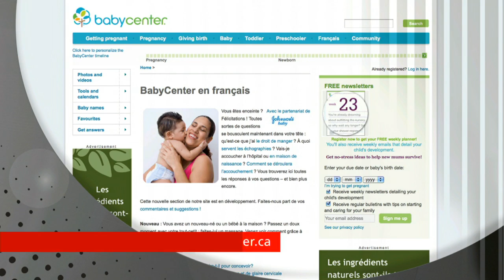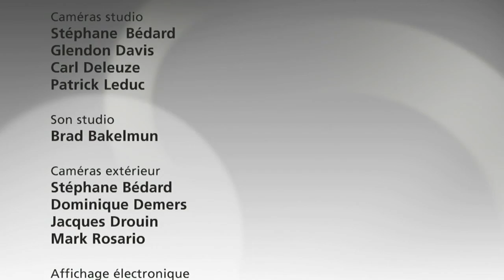Spécial jeunes mamans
Sage femme ou médecin? Pour ou contre l'allaitement? Et l'accouchement en public... vous le feriez? L'haptonomie, vous connaissez? Combien cela coûte d'avoir un enfant? Voici quelques-unes des questions auxquelles nos mamans tenteront de répondre.